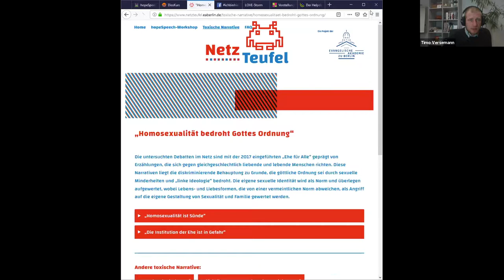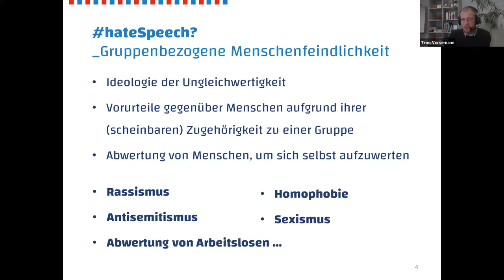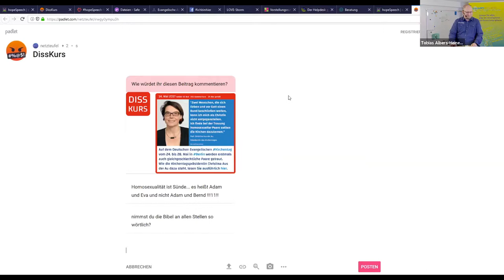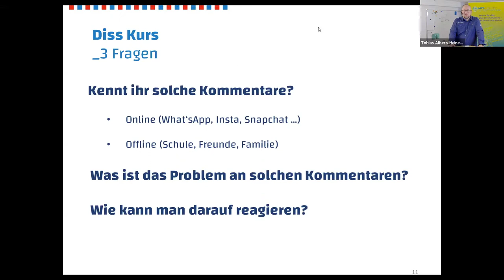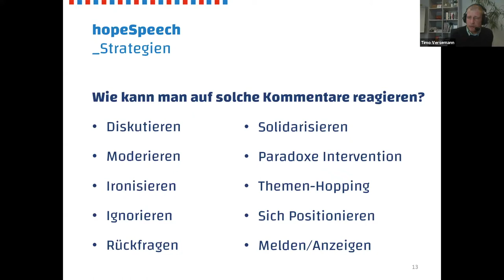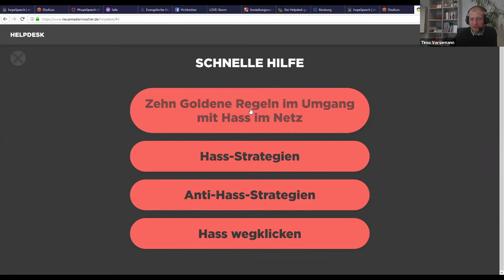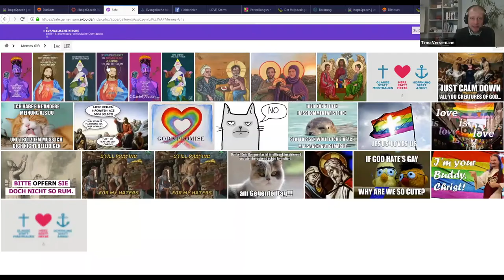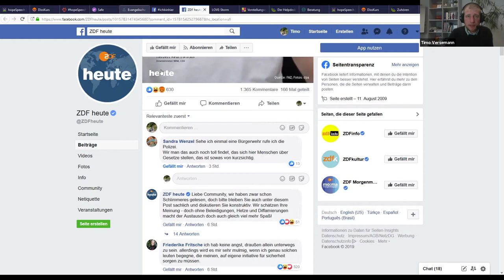EDUtalk: Hatespeech und Zivilcourage mit dem Netzteufel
Mit dem Projekt NetzTeufel begegnen wir Hass im Netz (hateSpeech) aus christlicher Perspektive. Ausgangspunkt für unsere Arbeit ist eine Social-Media-Analyse, in der wir uns Kommentare auf christlichen Facebookseiten näher angeschaut haben. Dabei stand die Frage im Fokus: Welche christlichen Erzählungen finden sich in menschenfeindlichen Kommentaren wieder? Als verbindendes Element hat sich dabei die Konstruktion von Angstbildern herausgestellt, von Bürgerkriegs- bis hin zu Endzeitszenarien. Der rote Faden in den diskriminierenden Kommentaren war dabei weniger offen formulierter Hass, sondern das Schüren von Ängsten vor Muslimen, Homosexuellen oder dem „Genderwahnsinn“ und die dabei entstehende Konstruktion von Feindbildern.

Wenn das Problem nicht ausschließlich in der Emotion des Hasses liegt, muss die Antwort darauf komplexer sein als Liebe oder auch nur „Habt euch lieb!“ zu entgegnen. Mit dem Kunstwort hopeSpeech bezeichnen wir die Suche nach christlichen Alternativen, die der Diskriminierung von Menschen und Gruppen im Netz standhalten. Es geht dabei nicht nur darum, Hoffnung auf die Gestaltbarkeit gesellschaftlicher Prozesse zu stärken, sondern vor allem auf die Gestaltbarkeit von online Kommunikation. Mit neuen Seminarformaten, frei zugängliche Bildungsmaterialen und Vernetzungsangeboten versuchen wir einen kirchlichen Beitrag für eine digitale Zivilgesellschaft zu leisten.

Timo Versemann ist Evangelischer Theologe und leitet das Projekt NetzTeufel an der Evangelischen Akademie zu Berlin